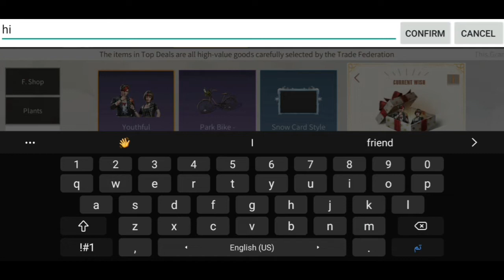Life After Season 3: Explanation the new event 12/3 | لايف افتر: شرح الحدث الجديد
Like & Sudscribe